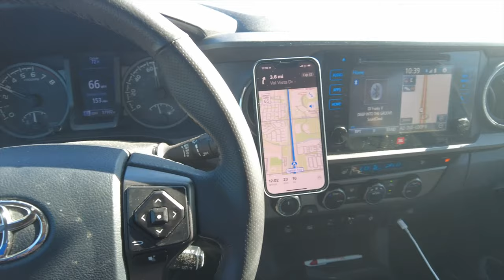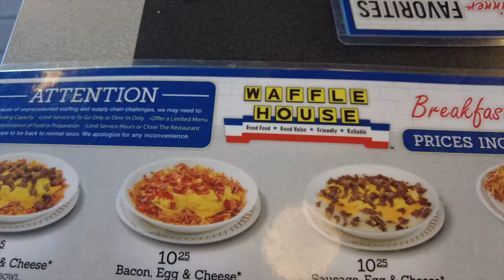Return Phoenix Arizona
Boyz weekend in phoenix arizona